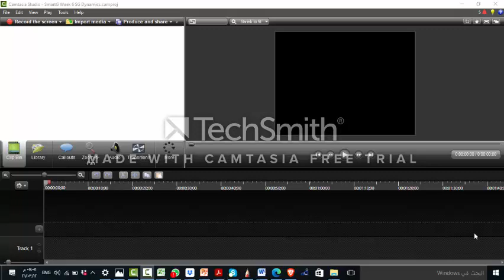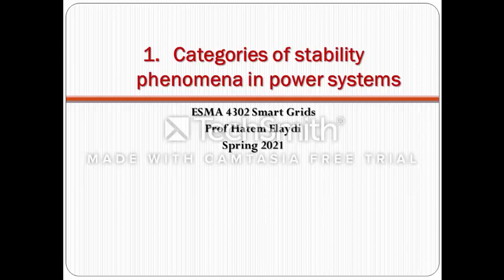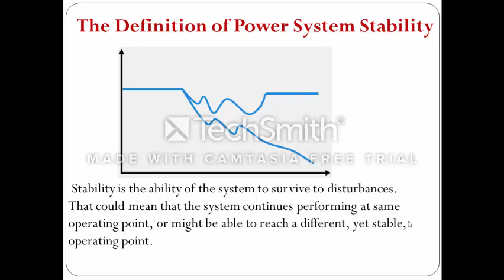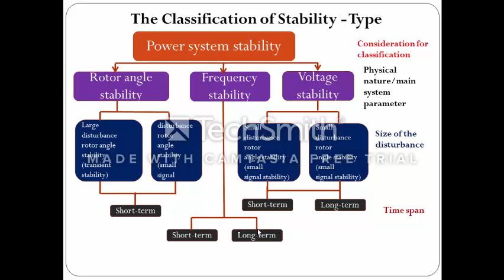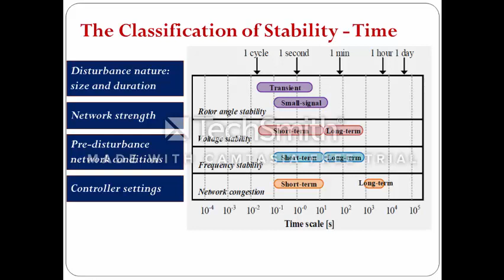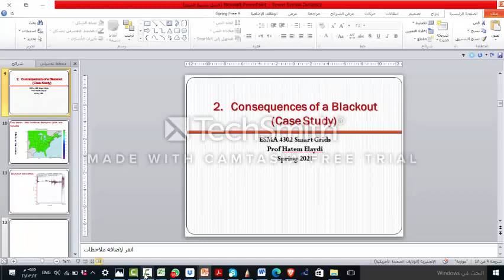Smart Grids Week 6 Part 1 Power System Dynamics